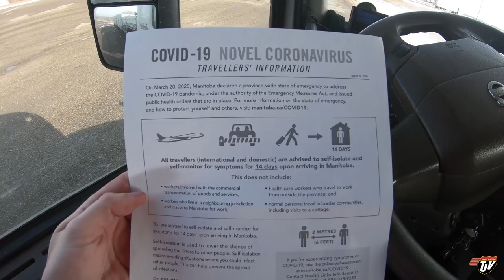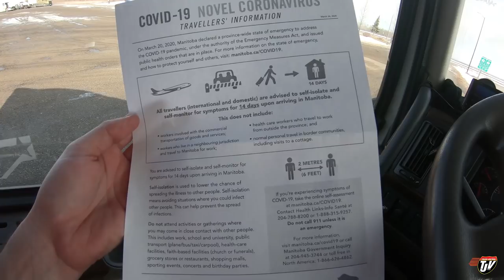My Trucking Life | CHECKSTOP 🚛😷 | #1964